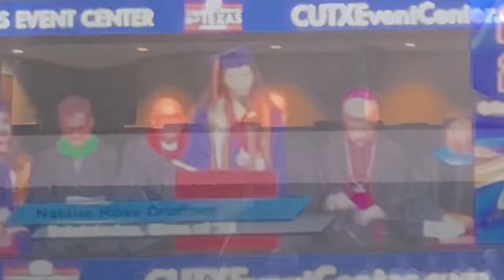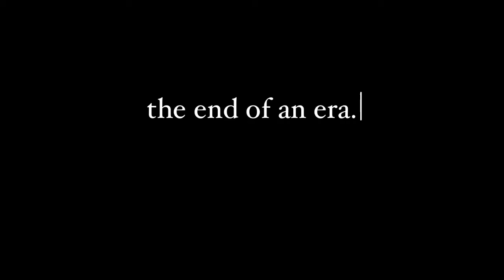REFLECTIVE GRADUATION SPEECH 2022 | “Can Beauty Save the World?”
John Paul II High School Class of 2022 Salutatorian Speech; May 22, 2022

***I APOLOGIZE IN ADVANCE FOR THE POOR VIDEO QUALITY (I had to heavily edit together the 2 vids my fam got)***

Speaking at graduation has been one of my biggest goals from my very first day of high school. Although I unexpectedly graduated second in my class, still having the opportunity to speak to a crowd of this size as my class’ Salutatorian was one of the greatest honors and opportunities I’ve ever had. I was the first speaker, so it was a little difficult to give a pretty personal and reflective speech to a crowd that still was a little stiff, but I tried my best and hopefully it turned out all right!🤞I tried to connect the theme of my speech, inner beauty, to my school’s namesake, St. Pope John Paul II. I was nervous so the delivery was not as good as it could have been, but I hope you enjoy nonetheless!

xx,

natalie